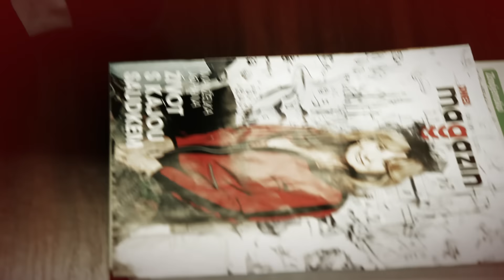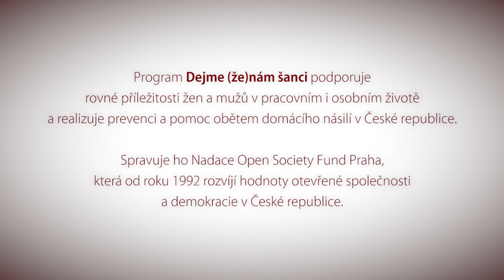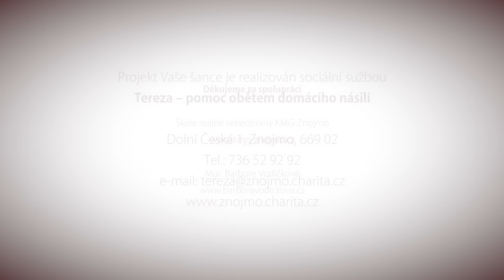Oblastní charita Znojmo - Vaše šance - Sebeobrana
Projekt Vaše šance nabízí pomoc osobám ohroženým domácím násilím a jejich dětem prostřednictvím krizové intervence, sociálního, psychologického, právního a dluhového poradenství. Jednou z aktivit je ukázat osobám, které jsou v domácnosti v dennodenním kontaktu s agresorem, jak se bránit. Další z videoukázek projektu Vaše šance nabízí pohled na sebeobranu z jiného úhlu. Jak by vypadala obrany ženy, která zná prvky aktivní sebeobrany?
Videonahrávky vznikly díky podpoře Nadace Open Society Fund Praha z programu Dejme(že)nám šanci, který je financován z Norských fondů.